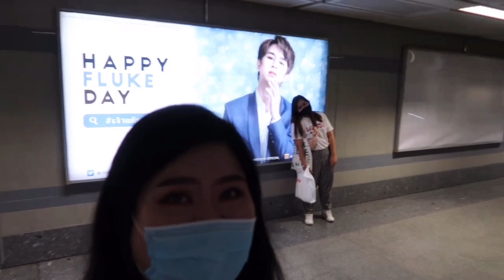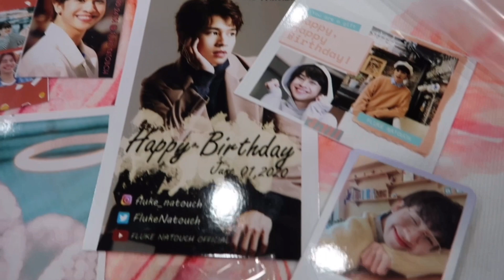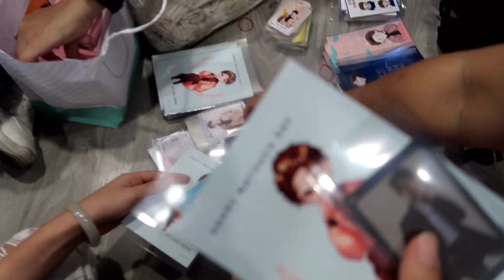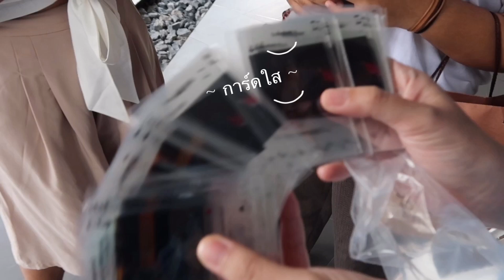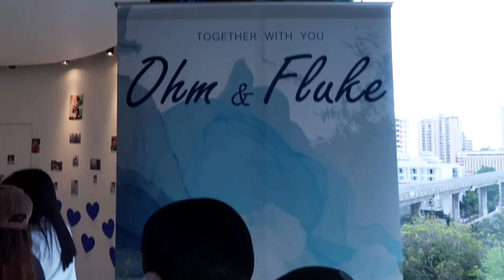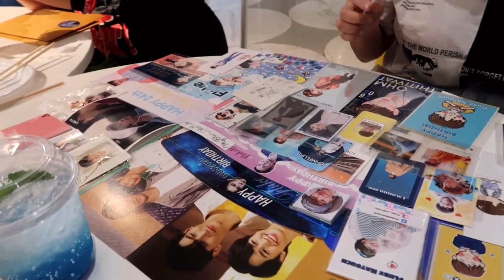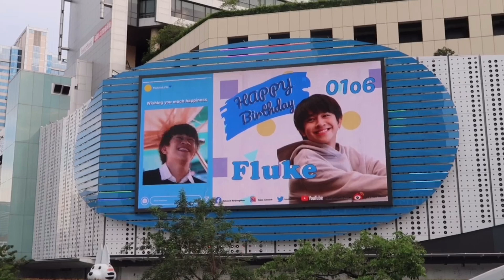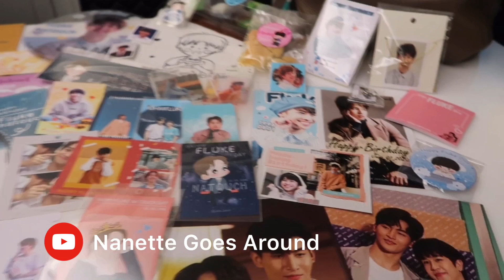[Fluke Natouch] Eng Sub | ภารกิจติ่งฟลุ้ค ตามล่าโปรเจ็ควันเกิด HappyFlukeDay2020 | 31052020